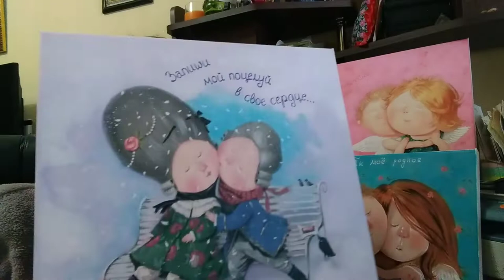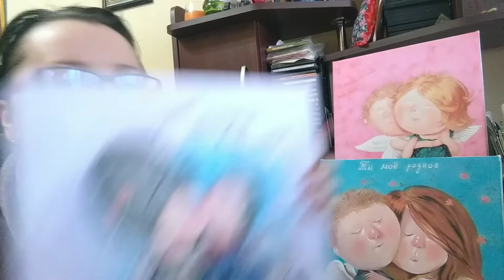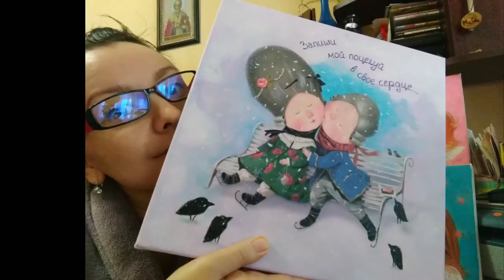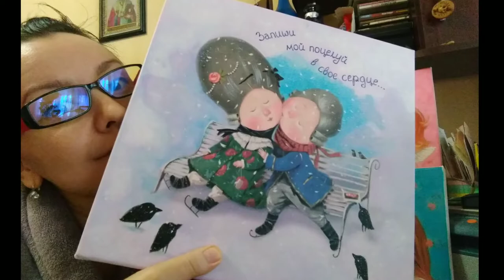Лотерея ко Дню Влюбленных. Розыгрыш 12 ФЕВРАЛЯ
УСЛОВИЯ УЧАСТИЯ ЛОТЕРЕИ!
У меня приятная новость для ВАС, ко дню Святого Валентина я написала несколько картина по мотивам Гапчинской Е. 😍 Что может быть милее такого подарка для любимого человека, как красивая картина знаменитой художницы (хоть и копия), коробка вкусных конфет, ваше внимание и любовь!) 🤗😍
ЧЕМ БОЛЬШЕ УЧАСТНИКОВ, ТЕМ БОЛЬШЕ ПРИЗОВ И ПОБЕДИТЕЛЕЙ!
Розыгрыш состоится 12 ФЕВРАЛЯ, что бы победители получили свой приз ко Дню Святого Валентина!
Приз – картина по мотивам Гапчинской Е., коробка вкусных конфет!)
КАК СТАТЬ УЧАСТНИКОМ ЛОТЕРЕИ:
Билетики Вы можете оплатить по этим реквизитам (тем самым Вы приобретаете лотерейный билет):
Карта Приват банка ГРН. № 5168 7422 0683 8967 Кученёва Оксана и в примечаниях написать «лотерея»
Для всех стран можно сделать денежный перевод через Western Union, MoneyGram и другие денежные переводы – для этого обязательно напишите мне в личку
Количество лотерейных билетиков в одни руки не ограничено!
Чем больше билетиков приобретаете, тем больше Ваши шансы на выигрыш!  - после оплаты билетиков, я записываю на ВАС кол-во и номера билетов!
ПРАВИЛА РОЗЫГРЫША:
Стоимость одного билетика всего 20 гривен = 50 рублей = 0,80$.
Тиражная комиссия – генератор случайных чисел.
Розыгрыш состоится 12 ФЕВРАЛЯ! Чем больше участников, тем больше призов и победителей!
Переведите стоимость билета или нескольких, удобным для ВАС способом с примечанием «лотерея» и написать об этом мне Оксане), в комментариях напишите «участвую».

Все средства собранные в лотерее пойдут на лечение и оперативное вмешательство по устранению осложнений, после жизненно необходимой операции по удалению мочевого пузыря и пластика нового пузыря из тонкой кишки с сохранением детородных органов, а так же часть на материалы для творчества!
Я знаю, какие Вы у меня все добрые и отзывчивые, поддержите меня, пожалуйста! 😇🙏
Покупайте виртуальные билетики - выигрывайте реальные призы!
!Так же, КТО ЖЕЛАЕТ ПРИОБРЕСТИ КАРТИНУ по мотивам Гапчинской Е. без участия в лотереи, ПИШИТЕ МНЕ в личку!☺️
А теперь о нашем великолепном призе ко Дню Святого Валентина!).
Одна из Прекрасных милашных картин по мотивам Гапчинской Е., которая очень хорошо подходит под праздник Влюблённых для любимого, дорого человека). ❤️
Размеры 30Х30. Холст на подрамнике, в рамку можно не оформлять (это уже по желанию).
И вкусная коробка конфет)
Приз находится в Украине. Пересылка за счет победителя.
С наилучшими пожеланиями
Ваша Оксана❤️